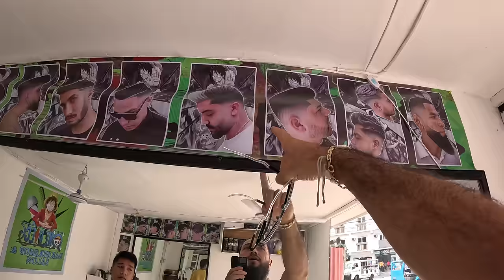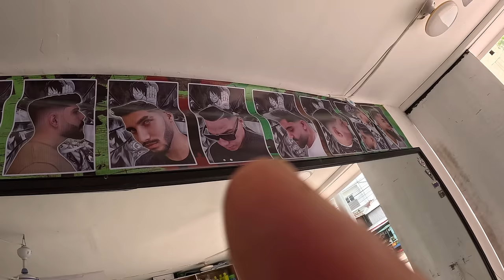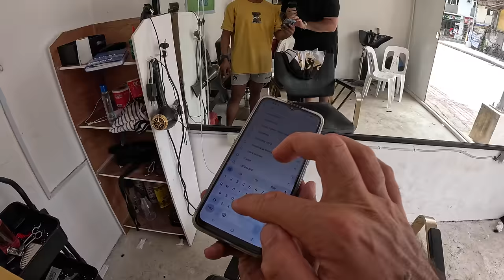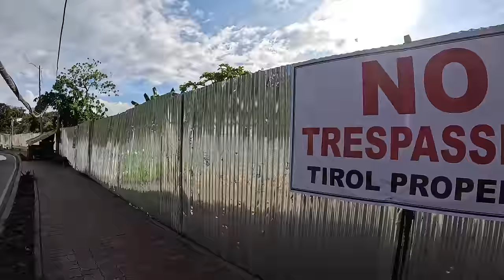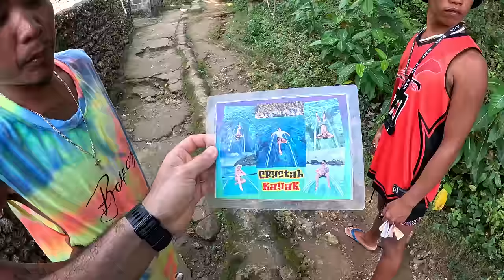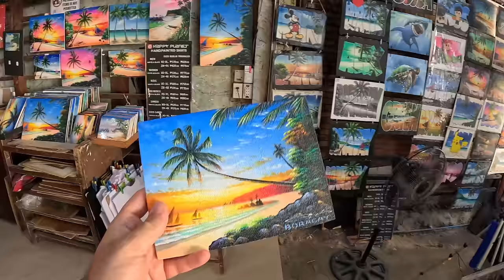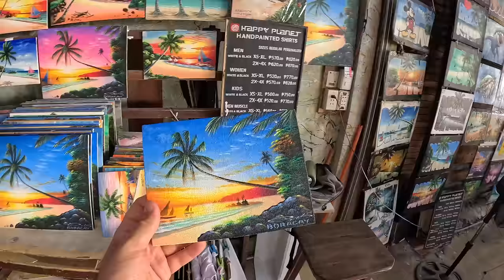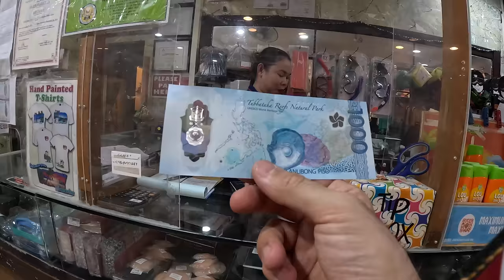Is Boracay Overrated? $35 Sunset Sailing Boat In The Philippines 🇵🇭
Of all the places I've visited in the Philippines, Boracay has been the most beautiful, adventurous, and busiest tourist island. As a full-time traveler, I generally try to avoid crowded tourist spots. Still, I loved what Boracay had to offer - from various world cuisines, white sand beaches, and water sports to breathtaking sunsets and much more, all in one place.

Being a commercialized island comes with higher costs for everyone, but everything is so well-organized that everyone pays the same rates, so there's no need to haggle with the locals or workers on the island. Moreover, despite being a popular destination, you can still find quiet spaces to sunbathe and relax, thanks to the island's 4km (2.5 miles) long beach.

We recently wrapped up our Cebu series on YouTube, which featured swimming with gentle giants of the ocean - whale sharks. Next up is our Boracay series. Thank you for all the love from the Philippines 🇵🇭❤️

0:00 - $1.80 Haircut in Boracay;
10:31 - Beard Trimming;
22:27 - Looking For Punta Bunga Beach;
35:07 - Arriving to Balinghai Beach;
43:32 - Time To Sail;
50:53 - Arriving at White Beach.